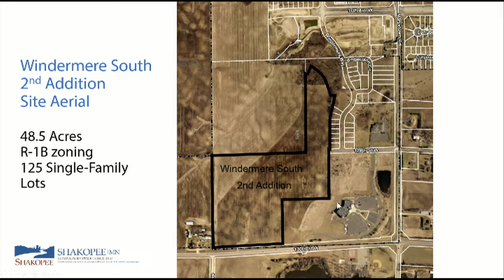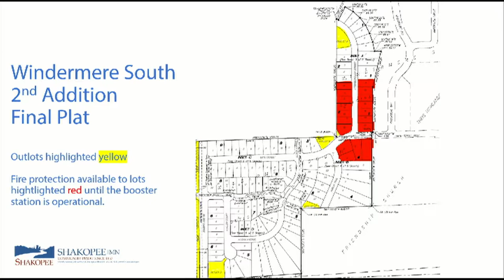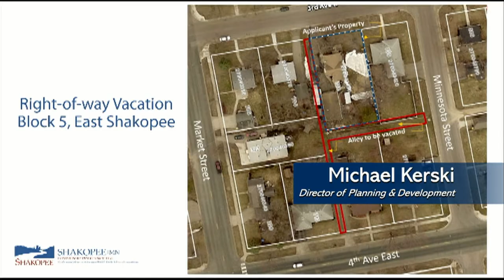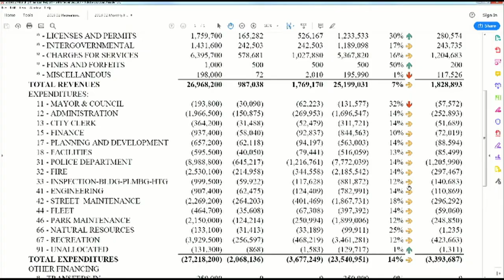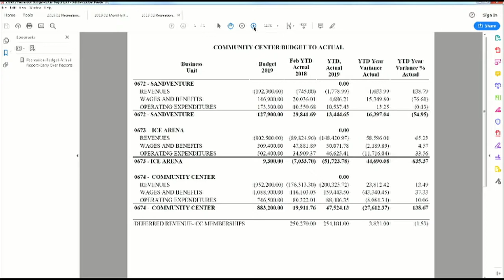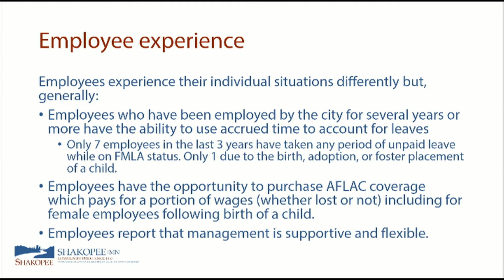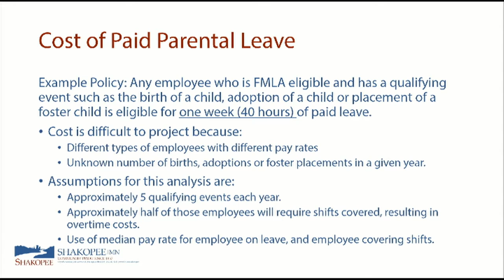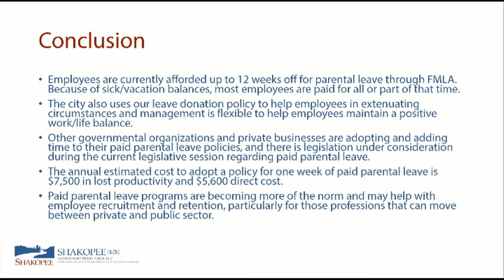City Council March 19, 2019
The full agenda and minutes of this meeting are available